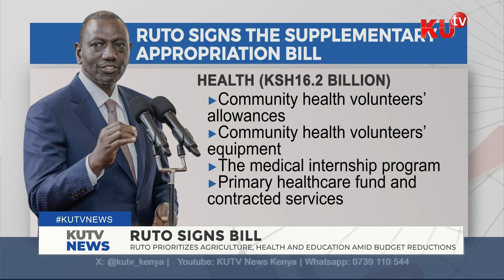President Ruto approves the Supplementary Appropriation Bill.